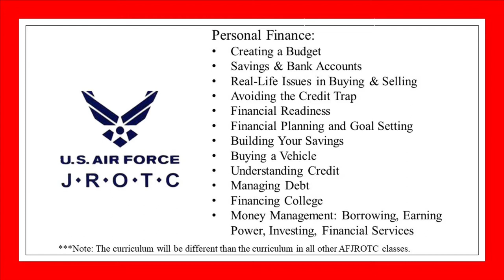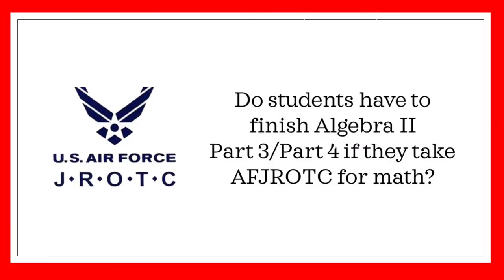JROTC Senior Math Class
Anchor Bay High School offers JROTC Math as an option for students going into their senior year. This class will cover Principles of Flight and Personal Finance.